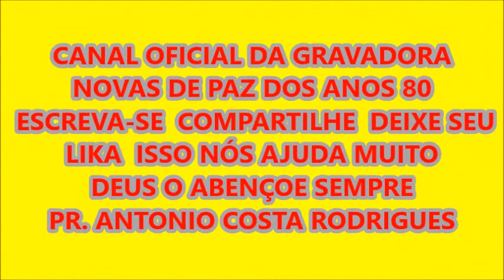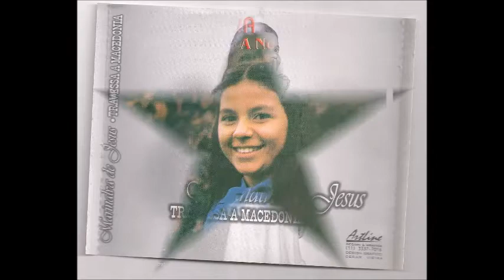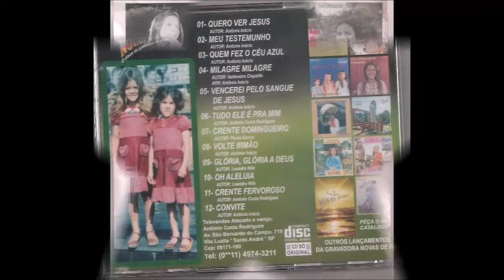CAMINHO DO GÓLGOTA canta ESTERZINHA